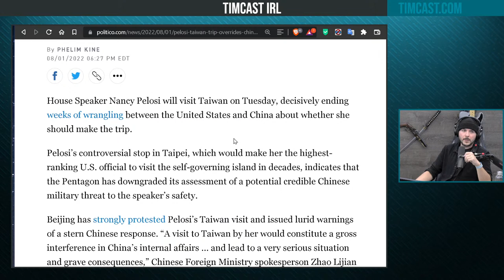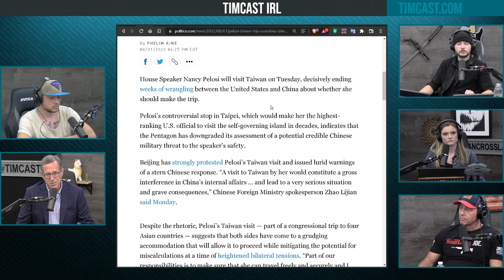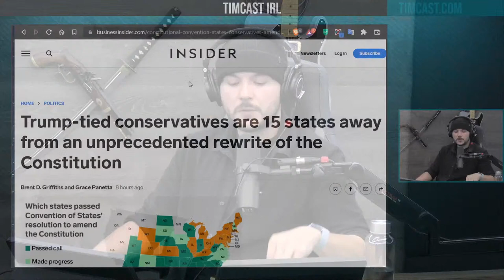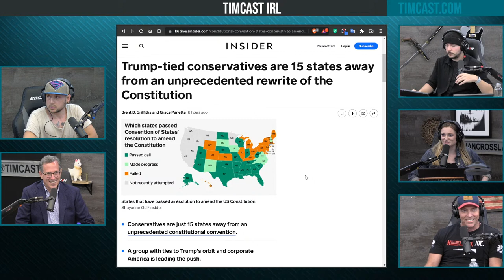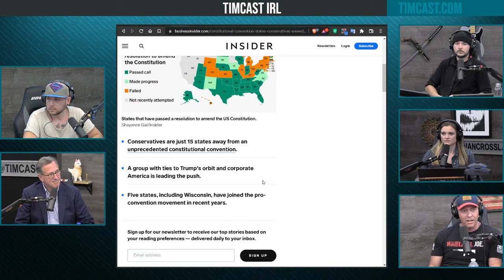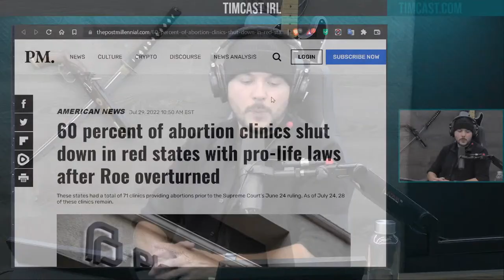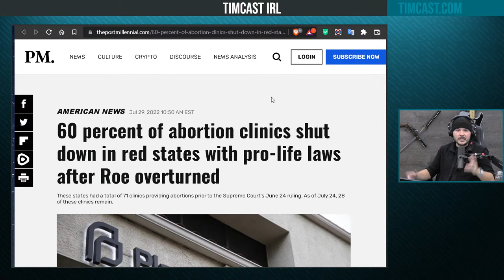Timcast IRL - Pelosi Trip To Taiwan Sparks World War Three Fears w/ Rick Santorum & Mark Meckler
Hosts:
Tim @Timcast (everywhere)
Hannah Claire @HannahClaire.B (Instagram)